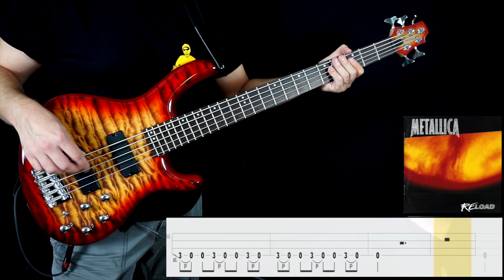Metallica "Fuel" - bass playthrough with visual tabs (extract)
FUEL! by Metallica
Love this song, it's so powerful! It should be played with pick but I'm a finger style bass guy :) On this video I used Cort Action DLX V Plus bass (bridge pickup) with Markbass​ MBI active preamp.